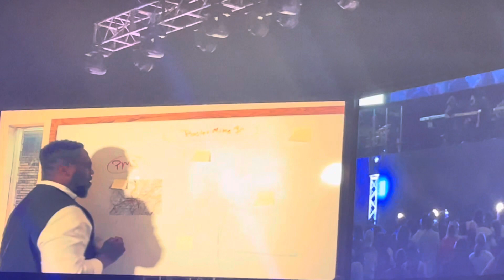We was having fun. Friday April 26,2024